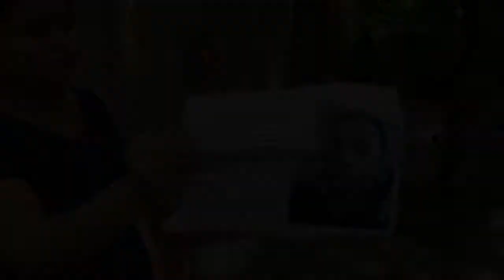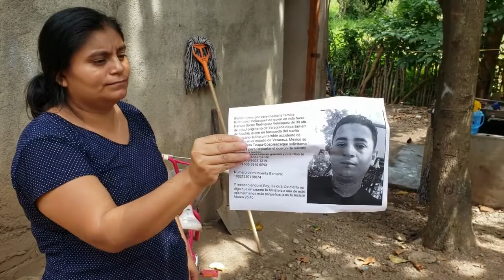Muere migrante de Yalagüina, Madriz en México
Los nicaragüenses Darwin Samir Rodríguez Velásquez, de 31 años de edad, Jorge David López y Manuel Antonio Díaz Velásquez, todos originarios del municipio de Yalagüina, Madriz, salieron de Nicaragua el pasado jueves 30 de septiembre con el objetivo de llegar a Estados Unidos y alcanzar el "sueño americano", sin embargo, un accidente de tránsito en el vehículo donde viajaban impidió que ellos siguieran su camino.

Medios de comunicación mexicanos reportaron el fallecimiento de una persona en el percance vial, que se dio en horas de la mañana del lunes 11 de octubre, en el estado de Veracruz, México, cuando el automóvil en el cual se movilizaban se salió de la vía e impactó contra un árbol.

Video Original de este medio de comuniacación